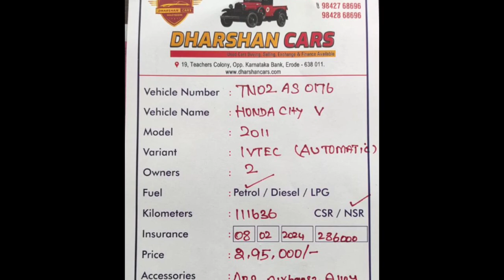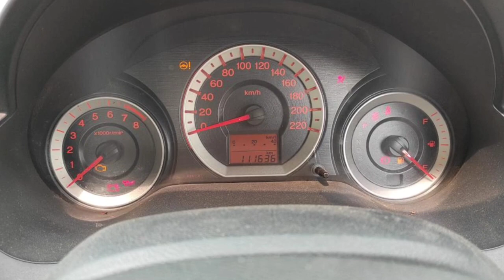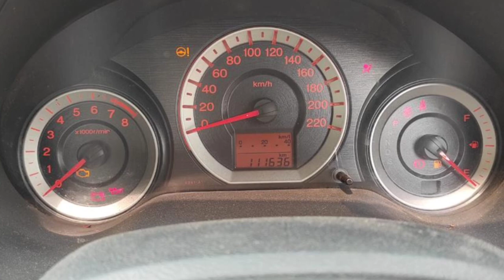Honda City Used Car Sales, In Tamil Nadu India, Bala Car Sales, Buying Online Service,